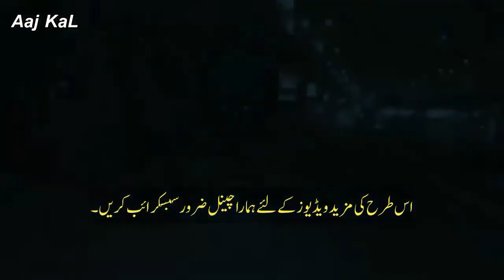5 Most Haunted Places of Pakistan | The Most Haunted Places in Pakistan | Urdu/Hindi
5 Most Scariest Places in Pakistan | The Most Haunted Places in Pakistan | Urdu/Hindi